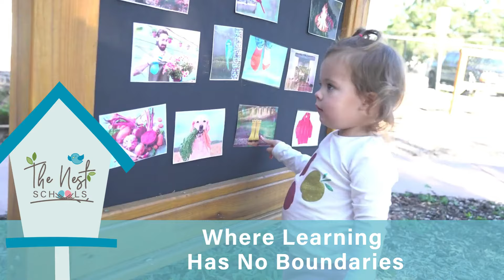Outdoor Learning at the Nest Schools